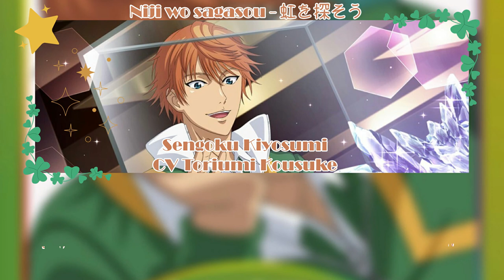[Vietsub] Niji wo sagasou (虹を探そう) - Sengoku Kiyosumi (千石清純)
歌手：千石清純(鳥海浩輔)
作詞：丸山乃梨
作曲：宮川麿

【歌詞】
空を見上げて あと少しだよ きっと虹がかかるはずさ

こんな楽しさ 知らなかった
あの日の僕に 教えてあげたい
夢中になれることがあるだけで景色輝く

誰よりも 何よりも もっと強くなりたいんだ
たくさん転んだりするけど
この傷は勲章さ ほら気付けば
積み重ねた数だけ自信に変わる

ありのまま認め合える 特別な居場所
時にぶつかり合うこともある
それは一人一人が 本気な証拠さ

虹を探そう もう少しだよ 大丈夫さ 信じていて
どんなときでも 上を向くんだ うつむいてたら見逃すよ
幸せの種 絶対あるさ 何気ない日常の中にも
立ち止まらず歩き続けよう いつかはきっと虹がかかる

こんな僕でも つらい日もある
涙は誰にも 見せないけどね
だって特別すごい才能があるわけじゃない
昨日より 今日よりも もっと強くなりたいんだ
そのためなら傷ついてもいい
まっすぐ進むだけじゃ きっと気付けない
未知なる可能性を探しにいこう

支えてくれてありがとう 素直に思える
そんな仲間に出会えた奇跡
だからこそ勝ちたい 全力をかけて
虹に誓うよ この先どんな 試練の日々が待ってても
決して恐れず 前を向くんだ 進むべき道は見えてる
どんなピンチが訪れたって 幸せ探し あきらめないで
やまない雨なんてないんだから 雲の隙間に光は差す

虹を探そう もう少しだよ 大丈夫さ 笑っていて
自分信じて 上を向くんだ 太陽もきっと笑ってる
待ってるだけじゃ もったいないよ 君が幸せ引き寄せるんだ
どしゃぶりでも歓迎しよう ほらね 大きな虹がかかる